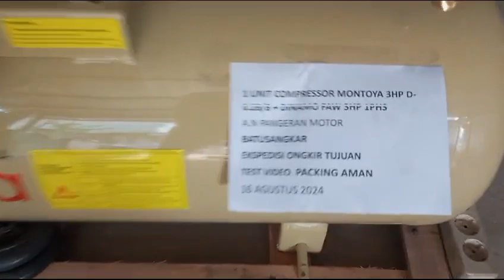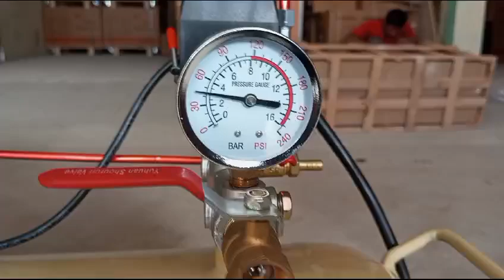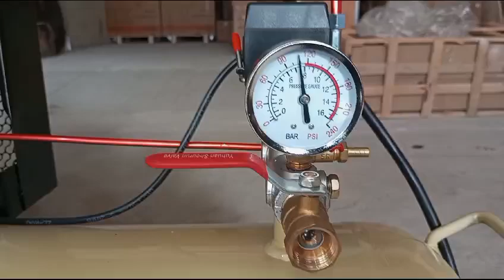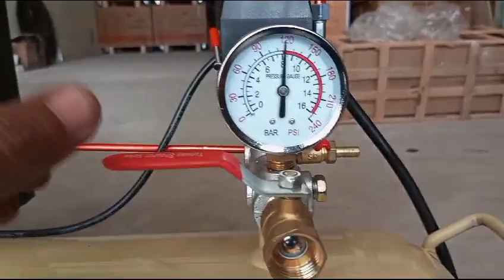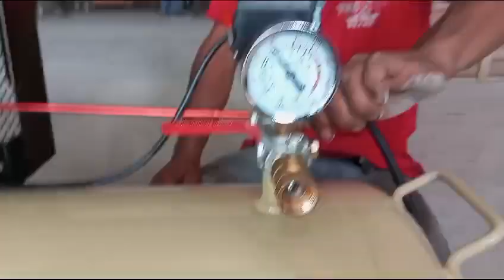kompresor listrik 3 PK Montoya USA technology ☺️0817.6424.276